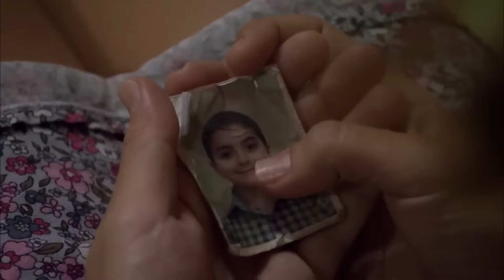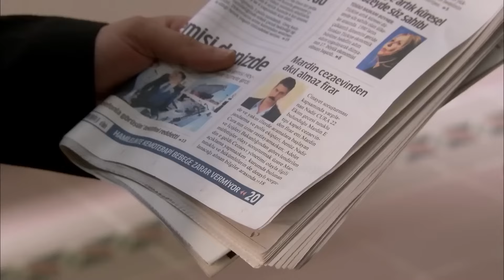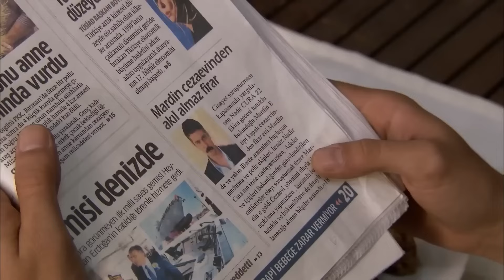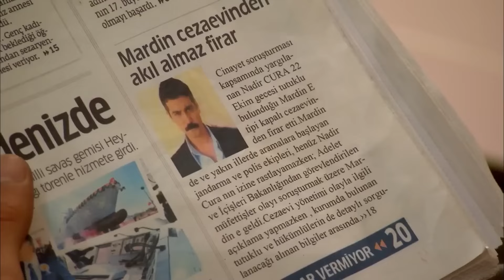Mahur'un Eli De Dili Gibi Serttir - Firar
Sinirleri gergin olan Mahur, hıncını Efsun'dan çıkarıyor. EVİN HANIMI NE DERSE O

Oyuncular
Caner Cindoruk: Nadir
İsmail Hacıoğlu: Civan
Ece Çeşmioğlu: Bahar
Necip Memili: Fikret
Didem Baçlın: Gönül
Engin Şenkan: Aziz Ağa
Şebnem Hassanisoughi: Asude
Eda Özerkan: Komiser Elif
Duygu Çetinkaya: Betül
Haldun Boysan: Gazi
Nail Kırmızıgül: Kerim
Haki Biçici: Ekber

Yapımcı: Koliba Film
Yönetmen: Cemal Şan
Senaryo: Ozan Yurdakul